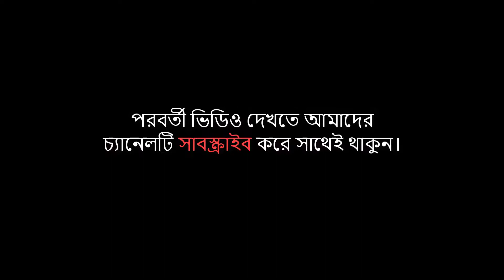ঘোড়া মারার দোয়া, হাসতে হাসতে শেষ | Monowar Hossain Momin | Funny Video Bangla Waz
বাংলা ইসলামিক ফানি ভিডিও : ঘোড়া মারার দোয়া, হাসতে হাসতে শেষ।

Monowar Hossain Momin New Funny Video Bangla Waz.

Funny Waz Mahfil 2019..

islamic funny waz...

Islamic Bangla Waz Mahfil : Maulana Monowar Hossain Momin...

Bangla Islamic Jalsa : Maulana Monowar Hossain Momin.

ভিডিও ধারণে : Waz-Tv24 (ওয়াজ টিভি 24, বাংলা ইসলামিক মিডিয়া, সাতক্ষীরা)

শব্দ গ্রহণে : Waz-Tv24 (ওয়াজ টিভি 24, বাংলা ইসলামিক মিডিয়া, সাতক্ষীরা)

পুরো ভিডিওটি দেখার জন্য ওয়াজ টিভি 24 পক্ষ থেকে আপনাকে ধন্যবাদ।

পরিচালনায়ঃ মোঃ গোলাম সরোয়ার
প্রযোজনা ও পরিবেশনায়ঃ- ওয়াজ টিভি ২৪, সাতক্ষীরা, বাংলাদেশ।
Camera and Editing: Sk Saroare.

*** ANTI-PIRACY WARNING ***
This content is Copyright to Waz-Tv24. Legal action will be taken against those who violate the copyright of the following material presented!

Thanks
Waz-Tv24

Video Produced by – Waz-Tv24